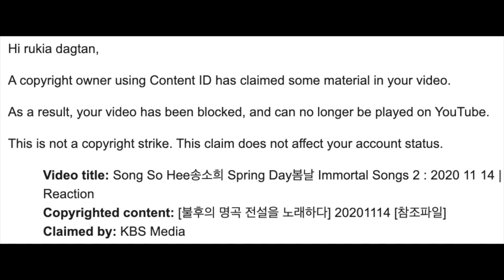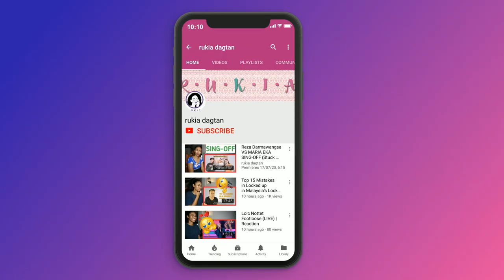Song So Hee(송소희) - Spring Day(봄날) [Immortal Songs 2 ] | Reaction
Today I am reacting to Song So Hee(송소희) - Spring Day(봄날) [Immortal Songs 2 / 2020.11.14]

MAILING ADDRESS:
Rukaiya Dagian
2600 Baguio City
Philippines